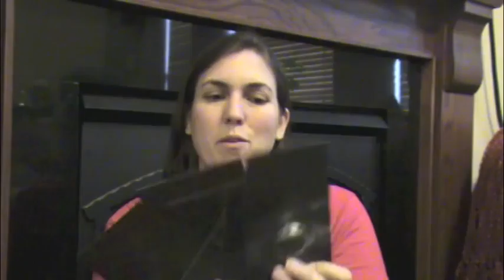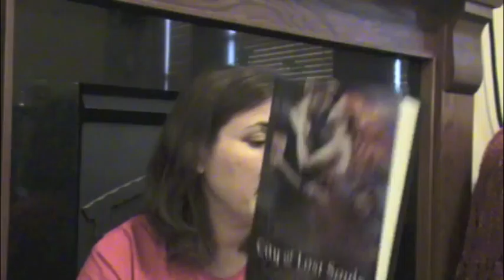In My Mailbox 59